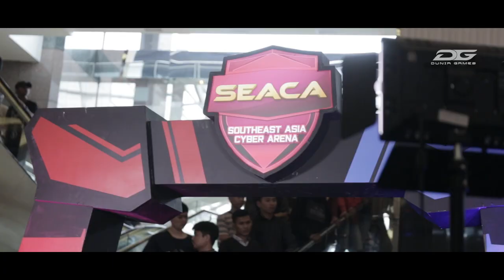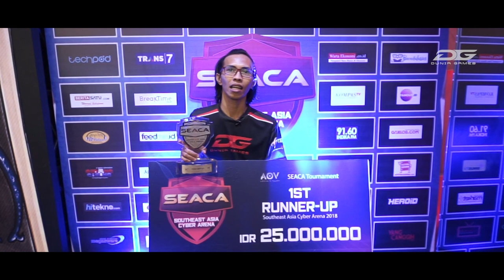SEACA 2018 I AFTER MOVIE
Pagelaran SEACA atau South East Asia Cyber Arena resmi berakhir; tidak ketinggalan acara dimeriahkan oleh band populer RAN. Namun ada satu pengumuman penting dari Ashadi Ang, selaku CEO organisasi penyeleggara tentang SEACA. Ashadi menjawab 'tantangan' dari Menkominfo Rudiantara untuk menggelar SEACA 2019 tidak hanya di Jakarta, tapi juga 99 kota lainnya di Indonesia!